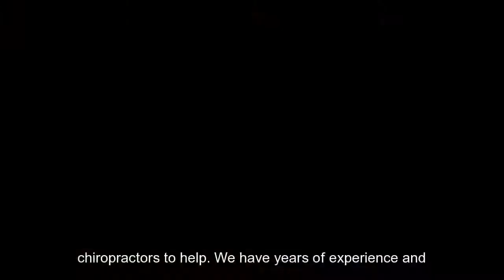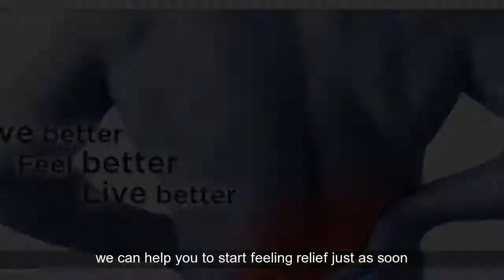Emergency After Hours Chiropractor Omaha NE | Omaha 24 Hour Emergency Chiropractic Care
Do you need an emergency chiropractor in Omaha, NE?  Emergency chiropractic care clinic around the Omaha, NE, Millard, Elkhorn and Dundee areas.  Private chiropractic center for low back and neck pain, accidents and chiropractic care.  Book your emergency chiropractic appointment today and see our chiropractor in Omaha, NE.